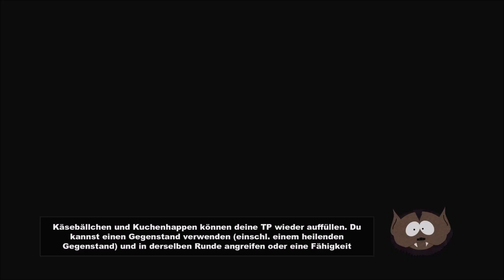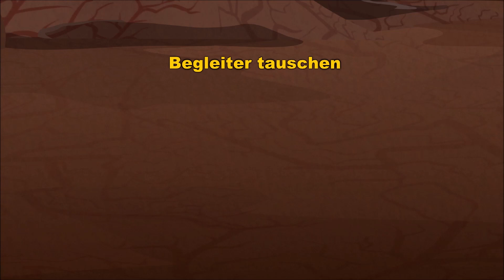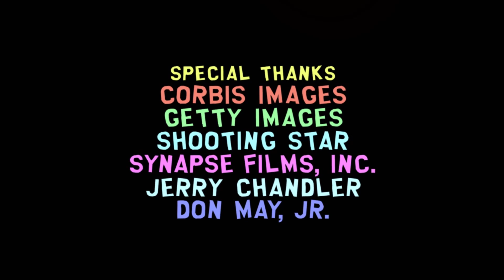South Park: Der Stab der Wahrheit Pc Gameplay Deutsch #11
Herzlich Willkommen wieder hier zu einem Gameplay von South Park: Der Stab der Wahrheit Pc